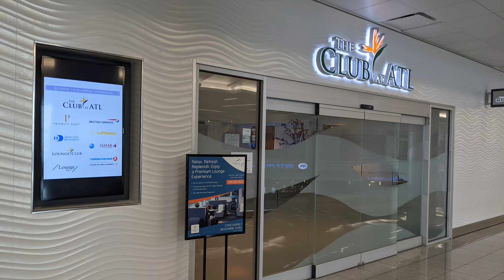The Club at ATL, lounge review - Priority pass access.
Lounge review of The Club at Atlanta airport. This lounge is locate in the international terminal (F) and can be reached by walking or taking the terminal train. You can get to this lounge once airside from any terminal, but, it's at the far end of the airport, so watch out for travel times to your gate.